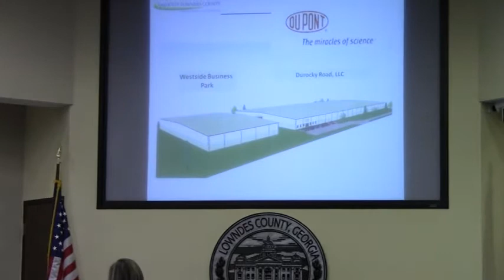DuPont on Rocky Ford Road/Durocky Road VLCIA @ LCC 2012-03-26